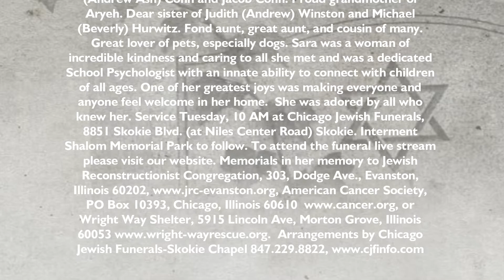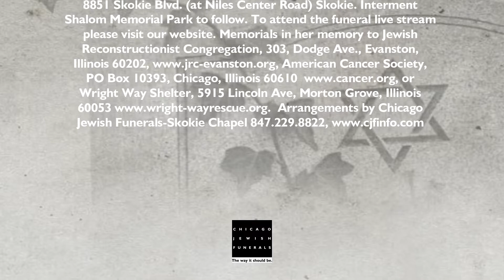Sarah Cohn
Sara Cohn, nee Hurwitz, age 66, passed away on October 2, at home surrounded by family after a valiant 6 ½ year battle with cancer. Loving wife of Stanley. Cherished mother of Rachel (Andrew Ash) Cohn and Jacob Cohn. Proud grandmother of Aryeh. Dear sister of Judith (Andrew) Winston and Michael (Beverly) Hurwitz. Fond aunt, great aunt, and cousin of many. Great lover of pets, especially dogs. Sara was a woman of incredible kindness and caring to all she met and was a dedicated School Psychologist with an innate ability to connect with children of all ages. One of her greatest joys was making everyone and anyone feel welcome in her home. She was adored by all who knew her. Service Tuesday, 10 AM at Chicago Jewish Funerals, 8851 Skokie Blvd. (at Niles Center Road) Skokie. Interment Shalom Memorial Park to follow. Memorials in her memory to Jewish Reconstructionist Congregation, 303, Dodge Ave., Evanston, IL 60202, American Cancer Society, PO Box 10393, Chicago, IL 60610 or Wright Way Shelter, 5915 Lincoln Ave, Morton Grove, IL 60053 Arrangements by Chicago Jewish Funerals-Skokie Chapel ,